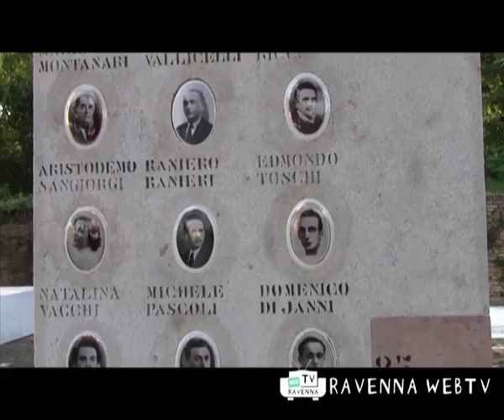Eventi 25 agosto 2010 ore 18:00